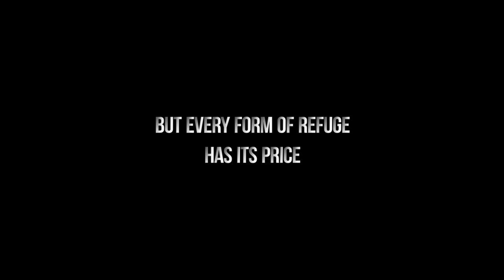Sanctuary Trailer 2016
ARME's 3rd documentary takes you into the very personal world of several primates, and their struggles, and ultimate refuge into Sanctuary. Soon to be released.